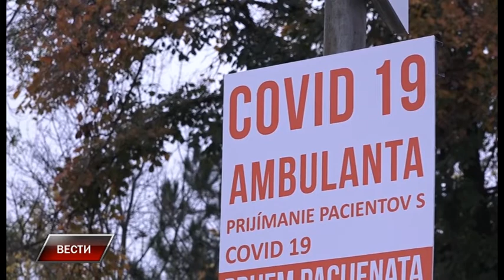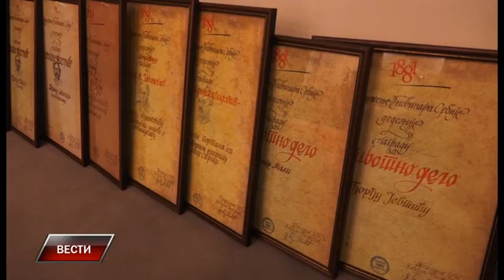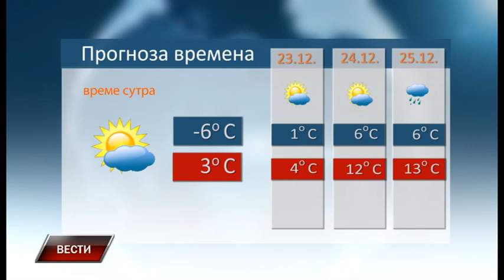Vesti 21 12 2021